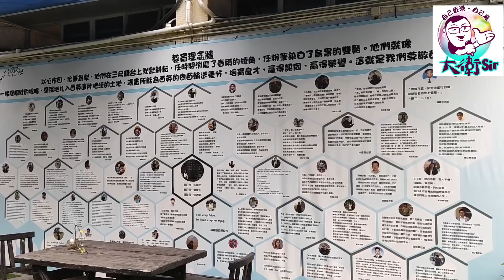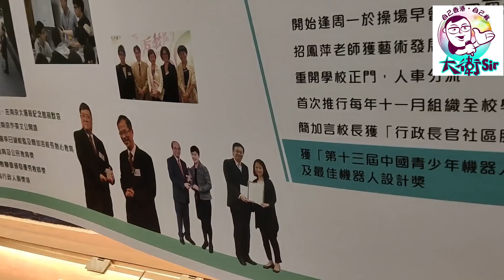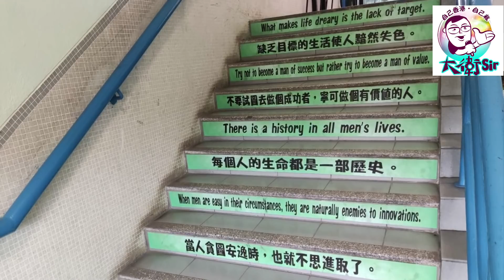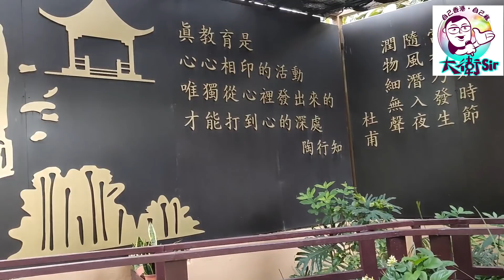【救救孩子】推薦香港一間有心的國民中學：路德會西門英才中學！20201025#大衛Sir#香港教育系列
【大衛時事】EP.21 千載難逢！中國決心！深度分析！從「民心」到「時機」！（大國篇） 20201023